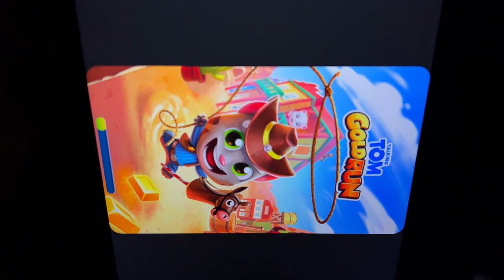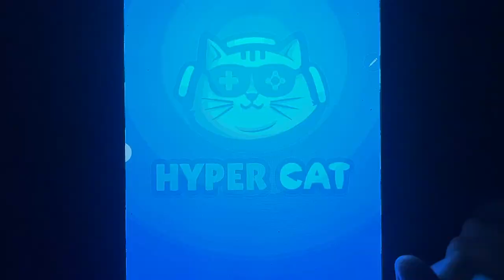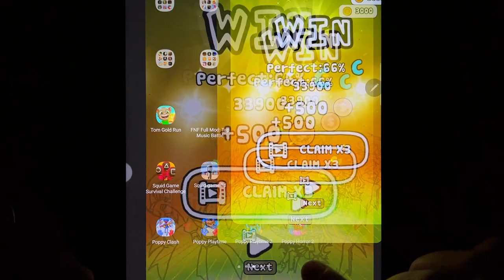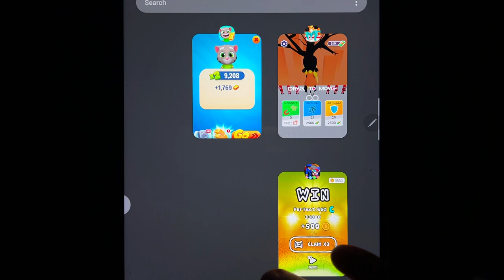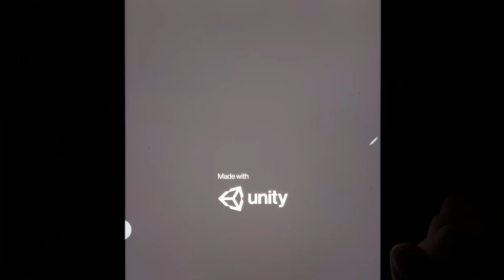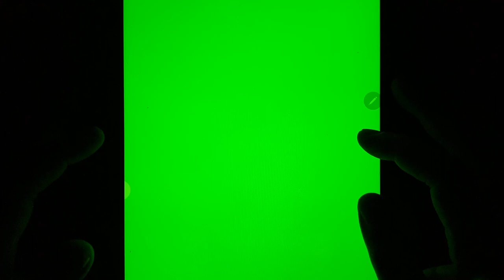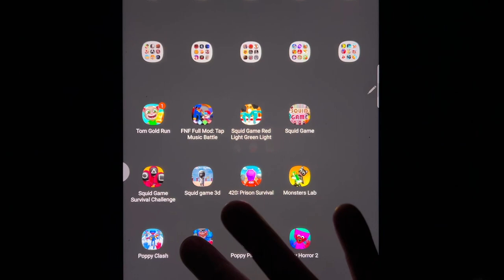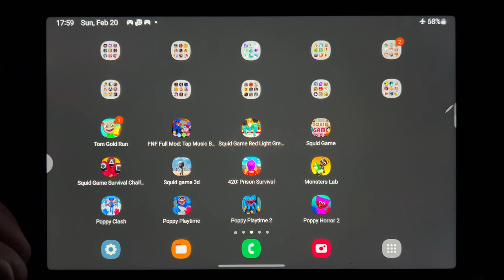Tom Gold Run, FNF Full Mod: Tap Music Battle, Squid Game Red Light Green Light, Squid Game....